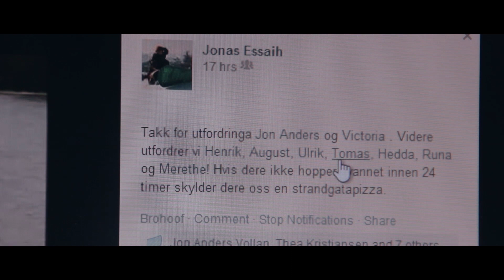24 hour cold water challenge | No Pizza 4 Essaih Edit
Jeg badet på Tryvann, og lagde en kort edit, så jeg slipper å kjøpe pizza til Jonas Essaih.